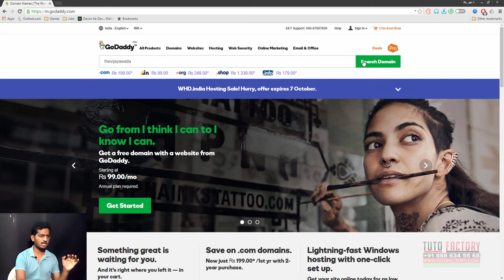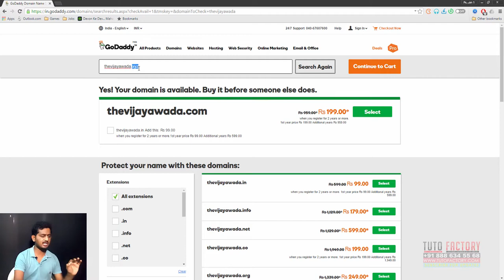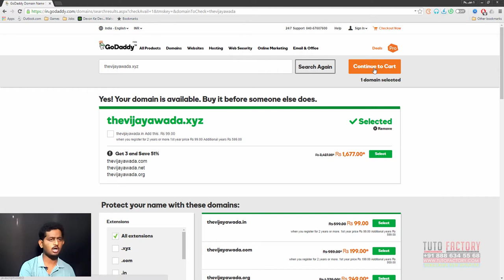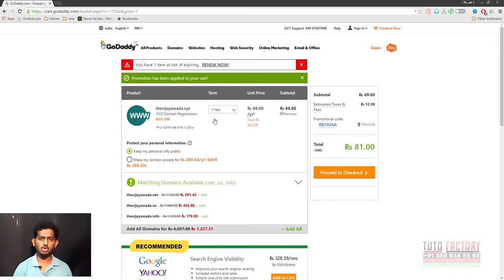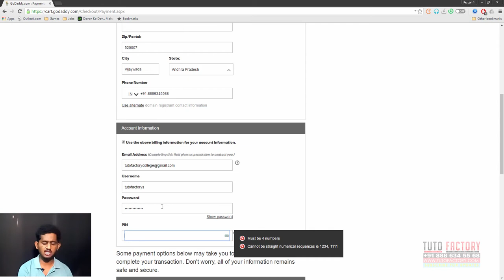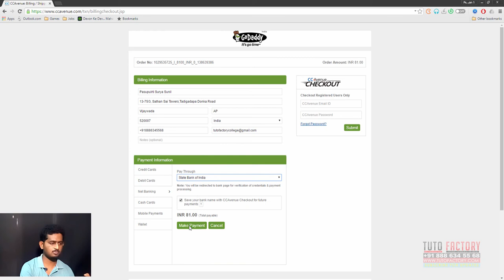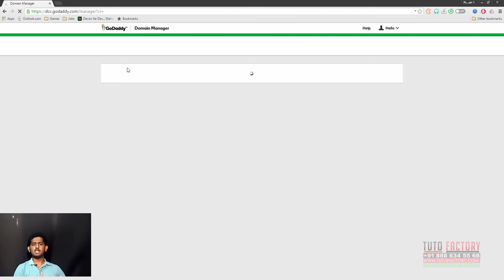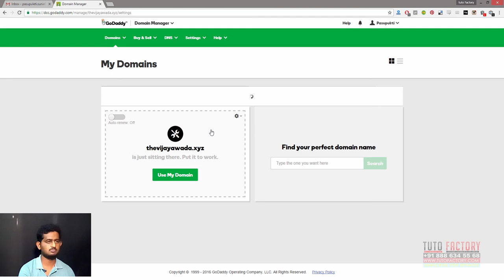Telugu Web Design Videos : How to Buy Domain in Godaddy India Telugu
Learn How to Buy Domain from Godaddy in Telugu Web Design Video Series